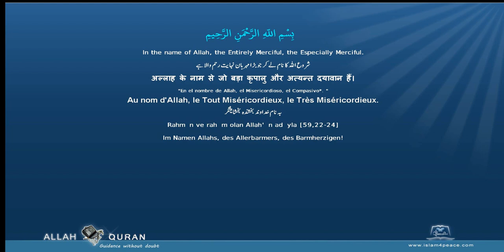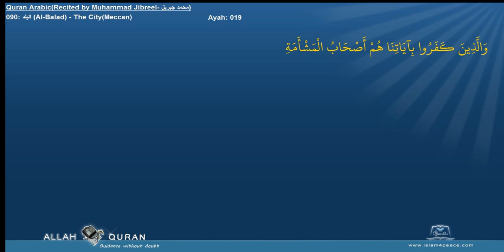Quran Recitation Muhammad Jibreel 090 البلد Al Balad The CityMeccan Islam4Peace com